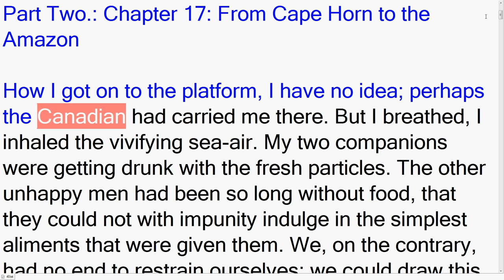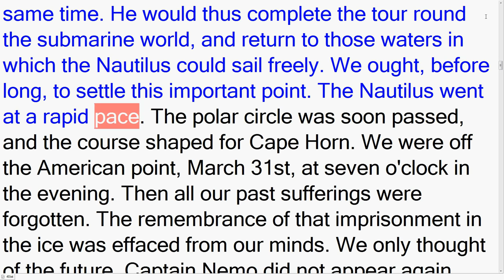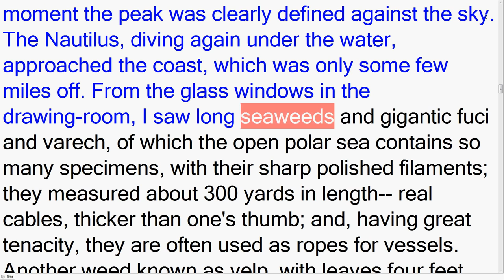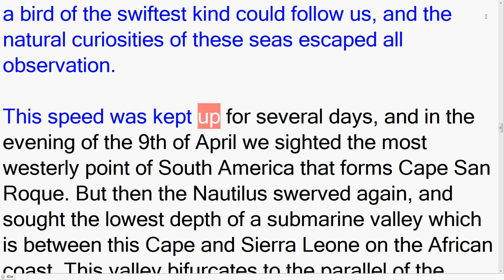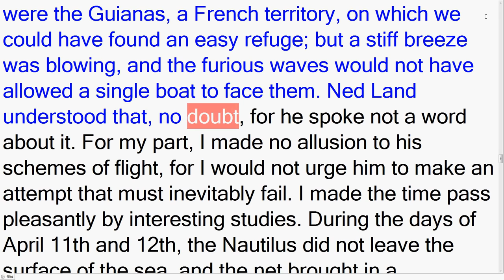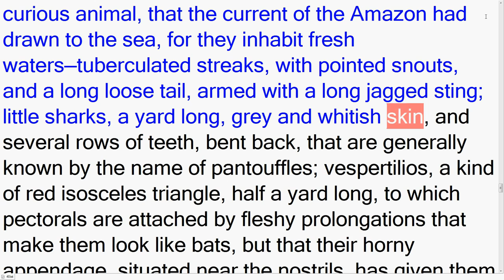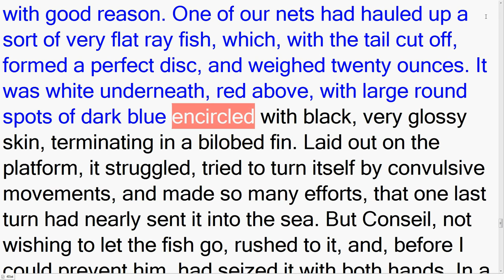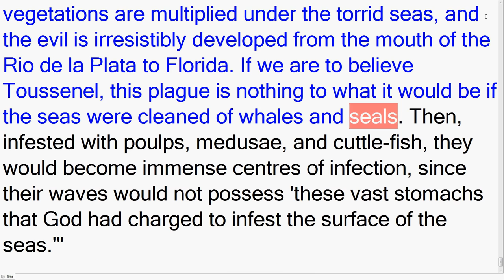20000 Leagues Under the Sea (P.2 Ch.17) From Cape Horn to the Amazon